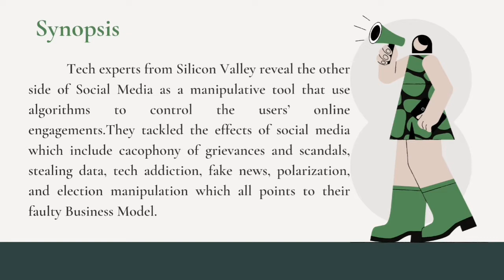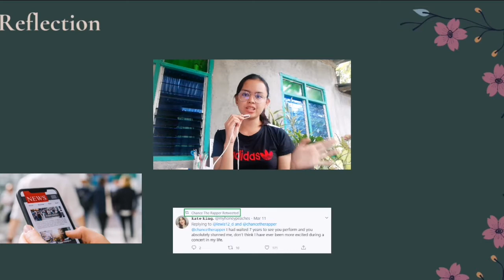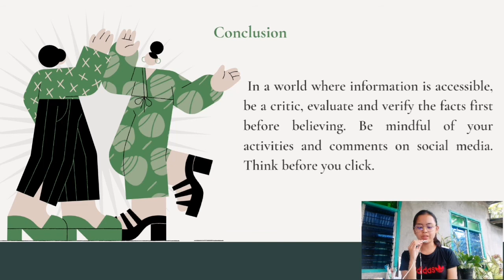Reflection of The Social Dilemma